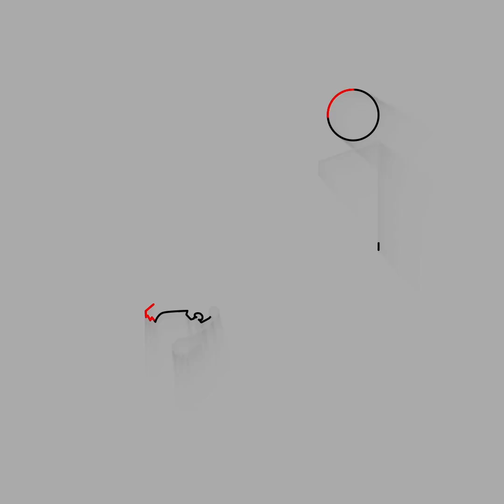السينما بعيون المخرج عمر الزهيري ومشاركته كعضو في لجنة التحكيم وكواليس اختيار الأفلام في المهرجان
المخرج عمر الزهيري يشارك كعضو في لجنة التحكيم للأفلام الطويلة في المسابقة الرسمية في مهرجان الجونة السينمائي الدورة السادسة و كواليس لجنة التحكيم في اختيار الأفلام و تفاصيل تانية كتير هنعرفها في لقائنا معاه
00:00 مقدمة
00:05 المخرج عمر الزهيري في مهرجان الجونة السينمائي الدورة السادسة
NRJ EGYPT القناة الرسمية الخاصة بإذاعة
تقدم القناة مجموعة مختلفة من البراامج الإذاعية التى تذاع على القناة الخاصة بالردايو بشكل حصري